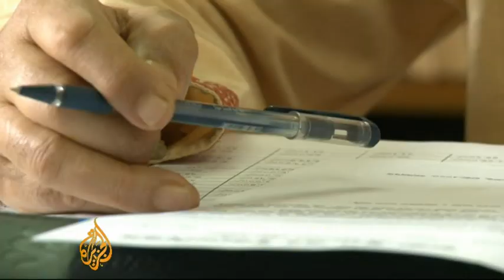Bangladesh Grameen Bank customers fear government takeover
The Bangladeshi government has been raising its stake in a Nobel prize winning bank that helps poor women access small loans.
A government commission has recommended breaking up the Grameen bank into at least 19 zones but many customers are wary of a state takeover.
Al Jazeera's Tania Rashid explains.